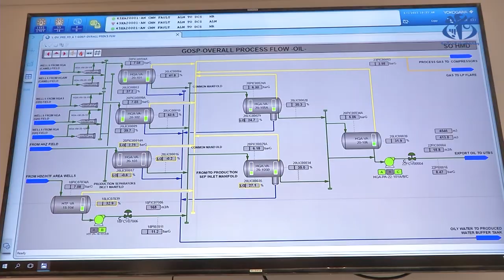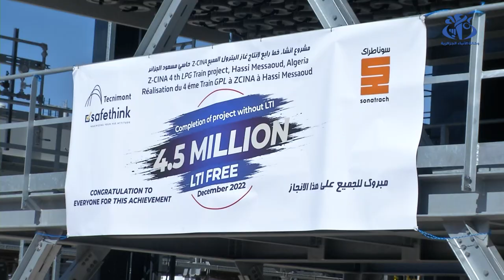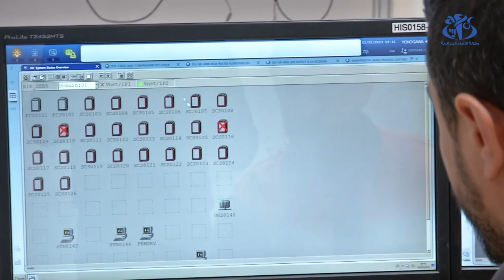سوناطراك: بداية التجارب الأخيرة قبل بدء تشغيل مركز معالجة مهم بحاسي مسعود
حاسي مسعود (وأج) - أعلن الرئيس المدير العام لسوناطراك  توفيق حكار، عن إجراء التجارب الأخيرة قبل بدء تشغيل مركزها الجديد لمعالجة المحروقات بحاسي مسعود (ورقلة).